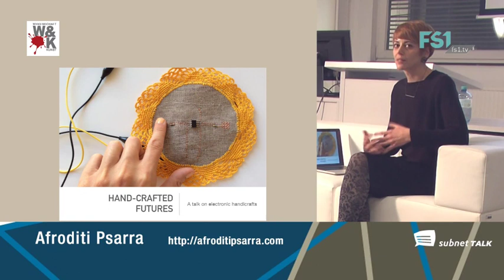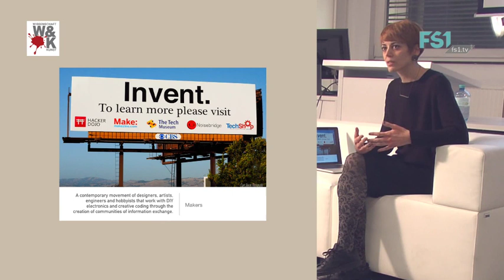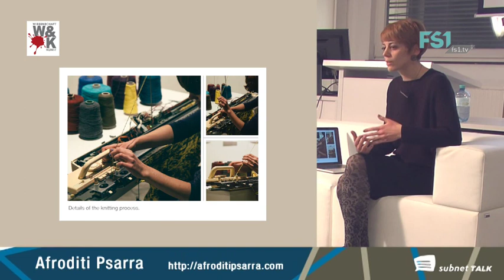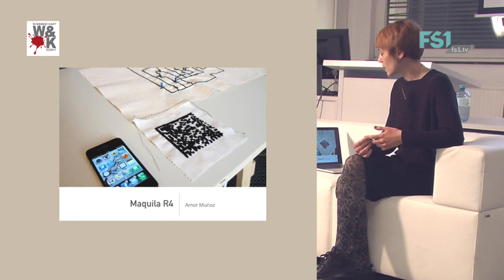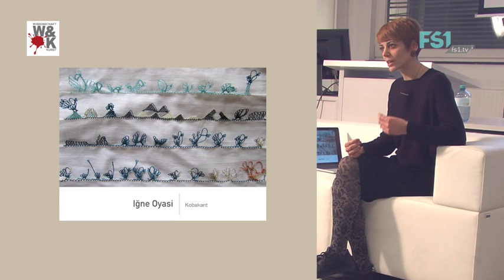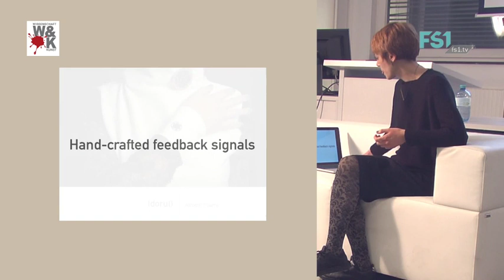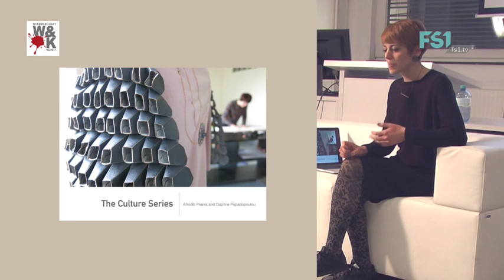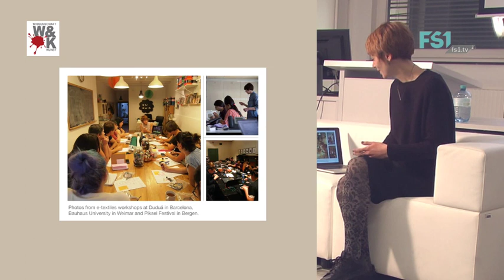SubnetTALK | Dez 15 | Afroditi Psarra | FS1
SubnetTALK | 9.12.15 | Afroditi Psarra